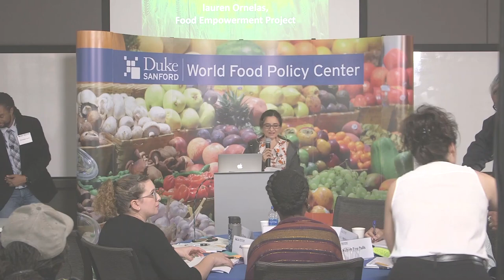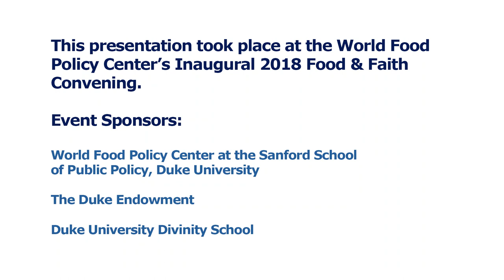Food, Faith, Food Sovereignty & Economic Empowerment - Lauren Ornelas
Lauren Ornelas discusses her advocacy and activist work with the Food Empowerment Project at the 2018 Inaugural Food & Faith Convening, organized by Duke's World Food Policy Center.